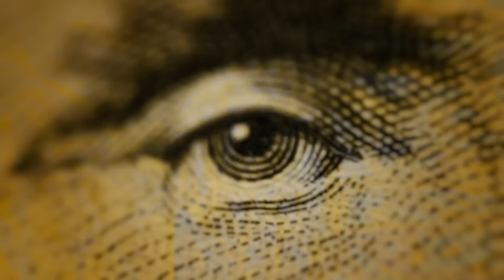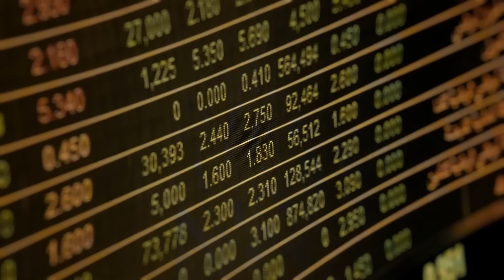Kees van der Pijl over de tragedie van Oekraïne en de post-militaire samenleving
In deze aflevering gaat Paul Buitink in gesprek met Kees van der Pijl. Kees is een Nederlands politicoloog, gespecialiseerd in internationale betrekkingen en politieke economie.

In dit gesprek gaat Kees dieper in op de spanningen die ontstaan zijn binnen de NAVO na het uitbreken van de oorlog tussen Oekraïne en Rusland. Hierin blikt hij ook vooruit naar de NAVO-top die plaatsvindt op dinsdag 11 juli en woensdag 12 juli. Ook analyseert hij de rol van Amerika binnen deze oorlog en de manier waarop BRICS zich opstelt en uitspreekt. Tot slot pleit Kees voor een post-militaire samenleving en spreekt hij zijn verwachtingen uit over de verschillende uitkomsten van de oorlog, inclusief een mogelijke nucleaire escalatie.

Wilt u aanwezig zijn bij ons volgende evenement?

Timestamps:
00:00 Introductie
01:41 Spanningen binnen NAVO
09:03 Rol Amerika
12:43 Nord Stream 2
42:30 BRICS
51:35 Beweegredenen Rusland
01:06:08 Nucleaire escalatie
01:08:48 Outro